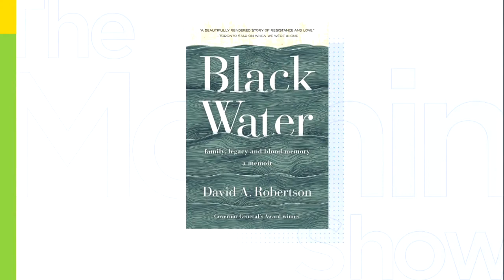David Robertson reconnects with Indigenous heritage in new memoir ‘Black Water’